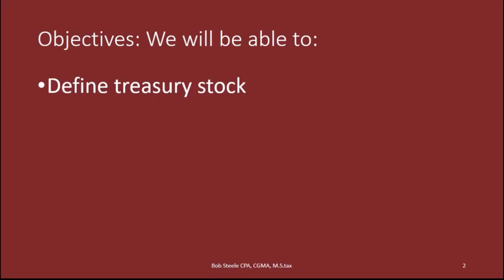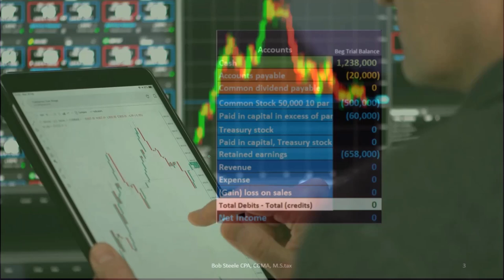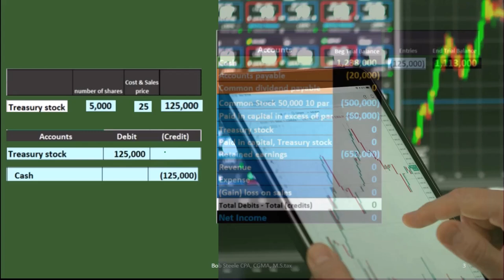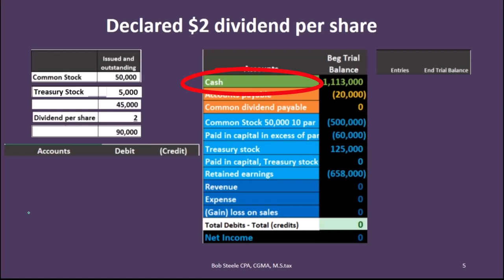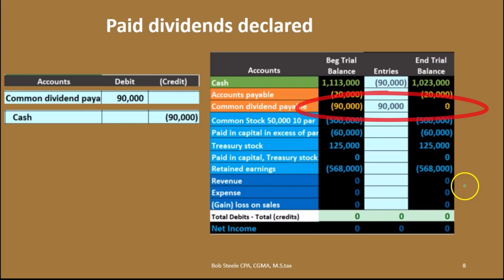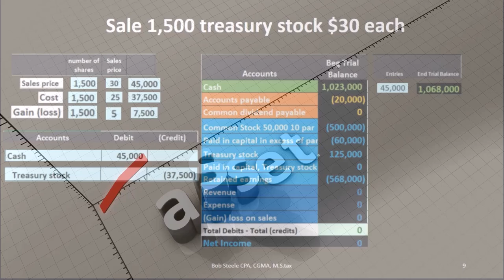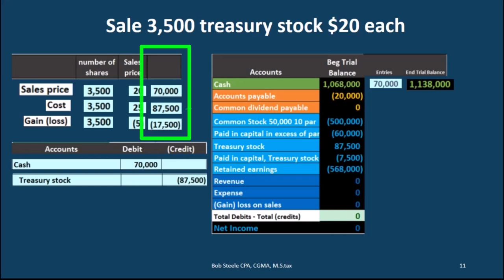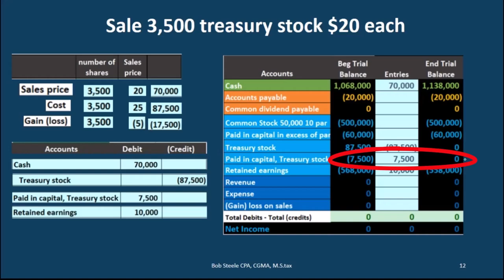Acciones propias 70 Contabilidad financiera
Acciones propias
Contabilidad financiera